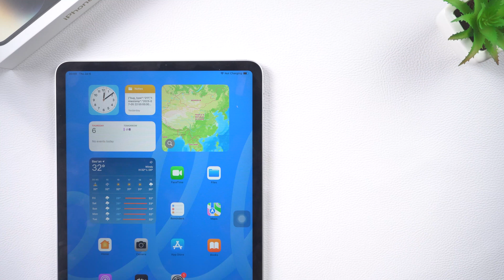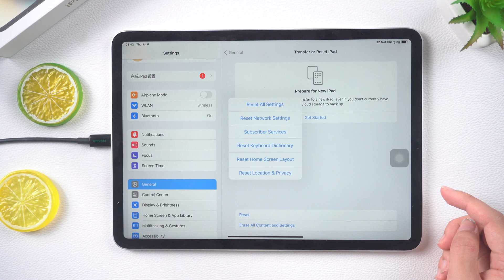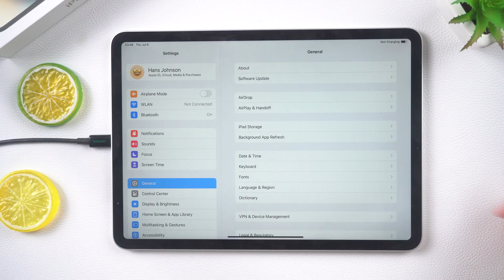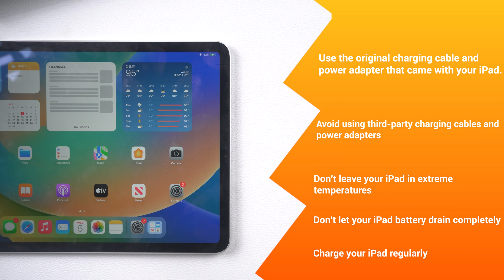iPad Not Charging? Top 4 Ways to Fix iPad Pro/Air/Mini (iPadOS 17 Supported)- 2024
🎬 In this video, I'll show you the top four ways to fix your iPad not charging issue. What’s more, i have some tips to help prevent your iPad from not charging. Watch now and bring your iPad back to life!

⏱ *TIMESTAMP*
00:00 Intro & Preview
00:30 Fix 1: Force Restart Your iPad
01:00 Fix 2: Try A Different Charging Cable & Adaptor&Clear up the Charging Port
01:31 Fix 3: Reset Settings
01:59 Fix 4: Fix iPad Not Charging with ReiBoot Succeed
02:58 Tips to Help Prevent Your iPad From Not Charging

💡 *How to Fix iPad Pro/Air/Mini Not Charging*
*Method 1: Force restart iPad*
- Steps:
- For iPads without a Home button:
- Quickly press and release the volume up button.
- Quickly press and release the volume down button.
- Press and hold the top button until the Apple logo appears.
- For iPads with a Home button:
- Press and hold the top button and the Home button at the same time until the Apple logo appears.

*Method 2: Check the charging cable, adapter, and clean the charging port*
- Steps:
- Check the charging cable and adapter for damage or wear.
- Make sure to use an Apple-certified MFI-certified cable.
- Check and clean the iPad's charging port to make sure there is no foreign matter or debris.

*Method 3: Reset iPad settings*
- Steps:
- Open the Settings app.
- Select General.
- Tap Transfer or Restore iPad
- Select Restore.
- Tap Reset All Settings and confirm.

*Method 4: Use ReiBoot to fix iPad charging problems*
- Steps:
- Download and install the ReiBoot software.
- Connect the iPad to the computer and open ReiBoot.
- Click the green "Start" button and select "Standard Repair".
- Download the latest firmware package.
- After the download is complete, click "Start Standard Repair".
- Wait for the repair process to complete, the iPad will charge normally and no data will be lost.

*Recommendations*:
- Use the original charging cable and power adapter of the iPad.
- Avoid using third-party charging cables and adapters.
- Avoid exposing the iPad to extreme temperatures.
- Avoid letting the iPad battery run out completely and charge it regularly.

If the iPad still cannot charge after trying the above methods, it is recommended to contact an Apple Store or an authorized service provider for professional help.

• New Sky – Ferco (...